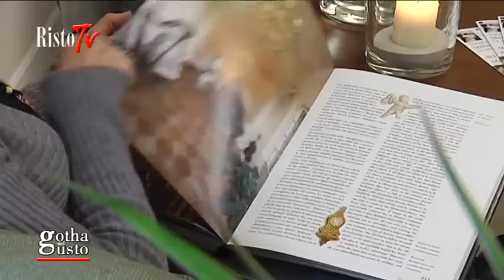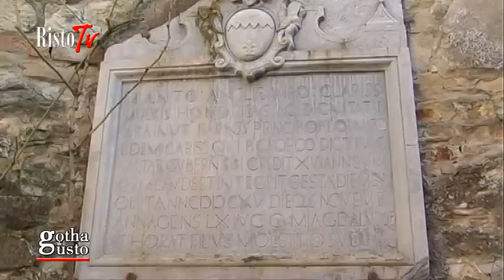CASTELLO DI GROPPARELLO, taverna medievale e parco delle fiabe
PRECISAZIONE IMPORTANTE: L'ACRONIMO A.I.C. ACCANTO AL NOME DEL REALIZZATORE E/O REGISTA, SIGNIFICA “Accademia Italiana dI Cinematografia” DA NON CONFONDERSI CON ALTRE DI DIVERSO SIGNIFICATO.
Il nome Gropparello ha la propria derivazione dal termine celtico "Grop" che indica un ostacolo naturale, di tipo roccioso: il castello, infatti, sorge in cima ad uno sperone roccioso, su uno strapiombo che domina il torrente Vezzeno, formando un orrido di circa 85 metri di altezza, rendendo il castello praticamente inespugnabile nei secoli.
Il castello è stato edificato sulla sede di un castrum romano, posto a difesa della via per Velleia, nel 808 Carlo Magno assegna la giurisdizione sui terreni posti fra il Chero, il Riglio e il Vezzeno al vescovo Giuliano II di Piacenza. Fu al centro di una controversia tra il Capitolo della Cattedrale e la Mensa Vescovile e nel 840 fu assegnato a quest'ultima da Seufredo II allora vescovo di Piacenza.
Nel medioevo il castello è terreno di scontro tra Guelfi e Ghibellini, rappresentando l'unica roccaforte guelfa nel territorio piacentino, e passa per le mani di molte famiglie: Fulgosio, Borri, Anguissola. Nel 1255 venne assediato e conquistato da Azzo Guidoboi per Oberto Pallavicino che lo riassediò nel 1560 senza riuscire a prenderlo.
Nel XIV secolo la famiglia Fulgosi viene riportata come unica feudataria della roccaforte, che nel 1464 viene ceduta Galeazzo Campofregoso e nel 1508 passa al milanese Carlo Borri.
Nel 1599 Ranuccio Farnese diviene proprietaro del castello ed idea un titolo ereditario, "conte di Gropparello", che viene donato alla famiglia Anguissola, che ne terrà il dominio fino all'inizio del XIX secolo.
Nel 1869 viene acquistato dal conte Ludovico Marazzani-Visconti che affida il restauro all'architetto Camillo Guidotti, che con lo stile dell'epoca aggiunge strutture neogotiche. Con successivi passaggi arriva alla famiglia Gibelli, che lo apre al pubblico.
Pur se composto di parti risalenti a epoche diverse ha l'aspetto compatto della roccaforte con doppia cinta muraria merlata, cortile, torri, torrione d'ingresso con ponte levatoio, mastio, camminamenti di ronda scavati nella roccia. Di forma irregolare le mura seguono il profilo scosceso dello sperone roccioso a picco sul torrente Vezzeno. Il mastio risale al XI secolo, il corpo di guardia al XIV, le parti residenziali al XVI.
Il maniero è attualmente proprietà della famiglia Gibelli, che lo hanno trasformato in un'opportunità commerciale con l'apertura a visite guidate e la creazione di ambienti tematici per bambini.
Nel parco che circonda il castello è stato aperto il primo parco emotivo italiano, dove, accompagnati da animatori, i bambini possono andare alla scoperta delle fiabe e dei miti nordici.